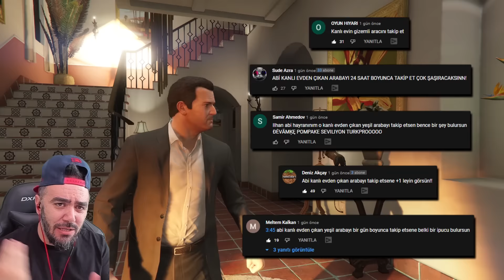KANLI EVIN YESIL ARABASINI 24 SAAT TAKIP ETTIM - GTA 5 MODS